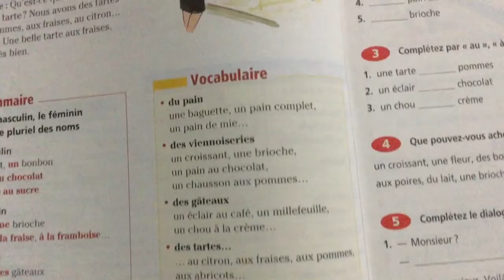フランス語はきれいな言語ですね~ le français est une belle langue n'est-ce pas ?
Petite France

Bonjour☀️
いろいろな学習目的にも対応した楽しくて😀安心😊 なレッスンを
✨体験レッスンは無料です✨

✨お会いできるのを楽しみにしています✨
Merci〜
David教師